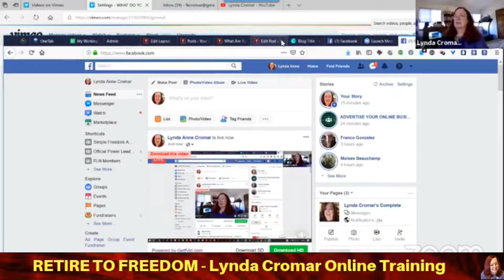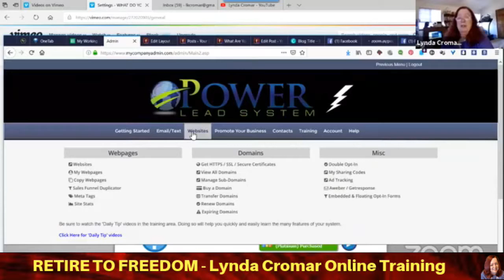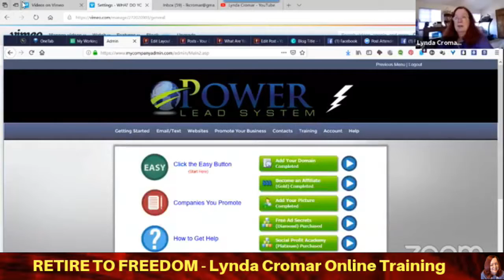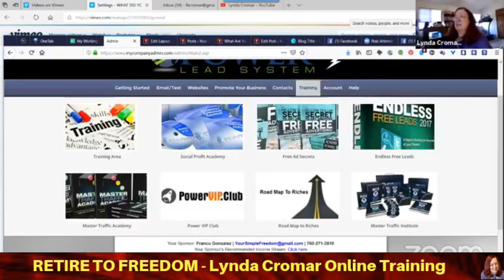On The Last Few Days Of 2018